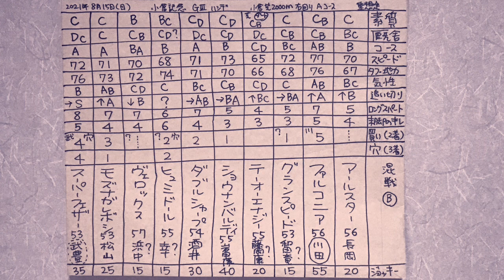小倉記念2021穴馬予想。一頭ずつの特徴。競馬マニア向けの分析。参考。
100年後、200年後にこの動画を観た人がこのレースやこの時代の馬の事を理解しやすいよう、

【素質】
【タフ・地力】
【厩舎】
その時点の厩舎力。
【気性】
【追い切り】
【末脚のキレ】
【買い・2着】
2着以内に来る確率が高い馬もしくは「今回が狙い時、買い」と感じる馬たちを10点満点で評価しています。
【穴】
穴馬候補を10段階10点満点で評価しています。
騎手によるプラスアルファが見込める騎手。点線でのマル囲みは少し期待値が下がります。？マークの騎手は馬の脚を引っ張る可能性あり。？？だと根本的に技術が低くかなり不安な騎手。
【ジョッキー】45以上は一流騎手で信頼性が高め。30~40あれば平均的もしくは中の上。
【馬名のマル囲み】
今回の注目馬、もしくは将来的に注目してる素質馬。点線のマル囲みは少し期待値が下がります。

⚫️第1163回
2021年 芝 3歳馬 古馬 牡馬 牝馬 せん馬 ハンデ重賞 G3 小倉記念2021予想と競馬マニア向けの分析。参考。

⚫️️小倉記念2021予想 出走予定馬
アールスター 長岡騎手、ファルコニア 川田騎手、グランスピード 和田竜二騎手、テーオーエナジー 藤岡康太騎手、ショウナンバルディ 岩田康誠騎手、ダブルシャープ 酒井騎手、ヒュミドール 幸騎手、ヴェロックス 浜中騎手、モズナガレボシ 松山騎手、スーパーフェザー 武豊騎手

1着
2着
3着

小倉記念2021展開 。参考。考察。比較。追い切り、調子、コース適性、傾向、馬場 読みなどレースの参考にも。

ABCDE湯かげん 競馬 @小倉記念2021分析 展開。結果分析も後でやります。